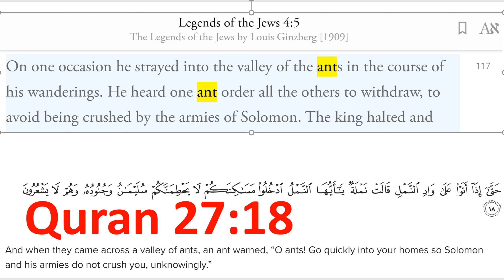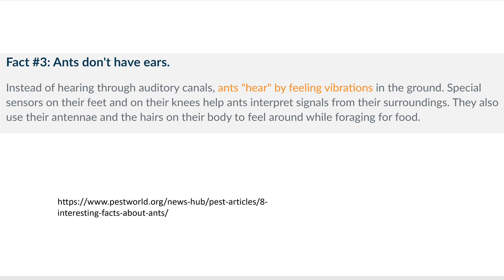Quran Scientific Error; it is over Brodah!! Quran made by prophet muhamad, challenge 4 muslim sheikh